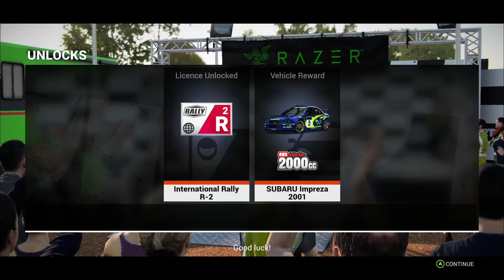🚗 Subaru что с тобой не так? я же старался! | Dirt 4 прохождение часть 19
Парни тот случай когда субару не может приехать на первом месте. Это баг такой или я разучился ездить?
Мой компьютер:
i5 4690k - 4.2Ghz
Graphics card - Asus Strix Gaming RX 470 4gb
RAM - (2+4) Kingston - 12gb

На моем канале также можно найти:
Плейлист: